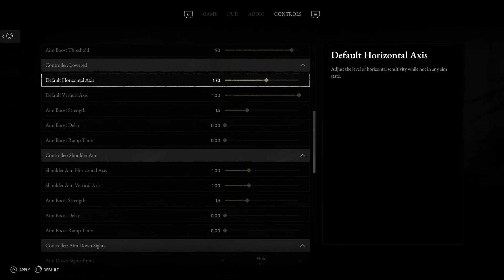182 Hunt Showdown 1896 in game settings